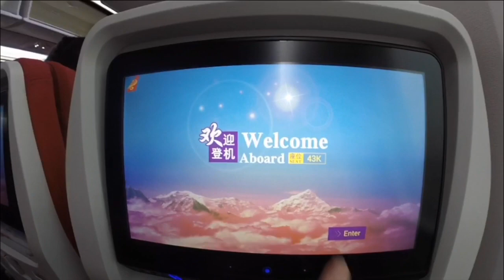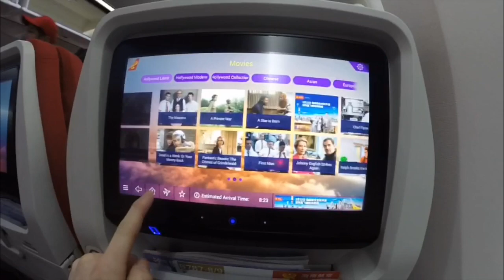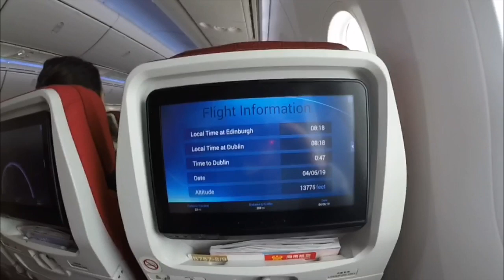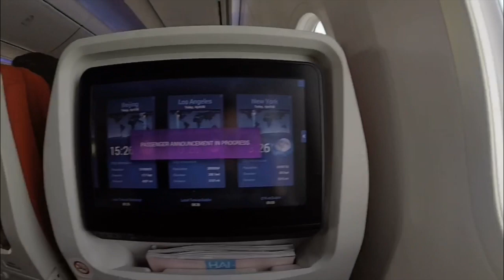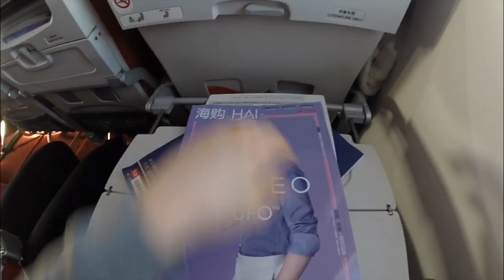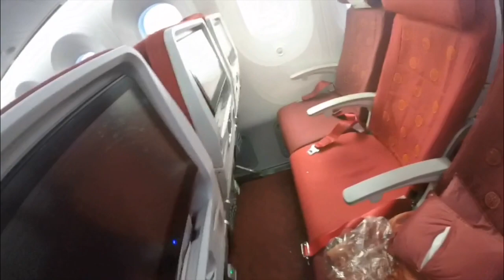TRIPREPORT | Hainan Airlines (Economy) | Edinburgh to Dublin | B787-9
Hi all!

So this was reuploaded because of some technical difficulties. Unfortunately the glitches are still there which I apologise for.

 This is also very late Because it was meant to come out in April but there have been so many problems with it failing to upload that it has taken me months.

I also apologise for the shakes as the camera as i was unable to completely stabilise it.

This is only my second TRIPREPORT so I am aware that it is still very rusty but I hope you all can see beyond that and still enjoy it!